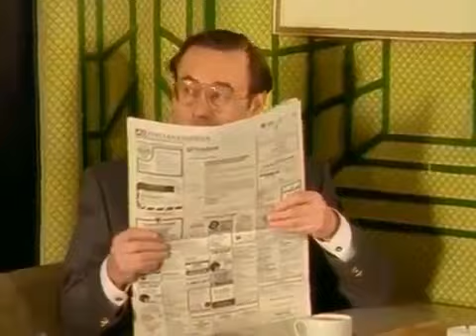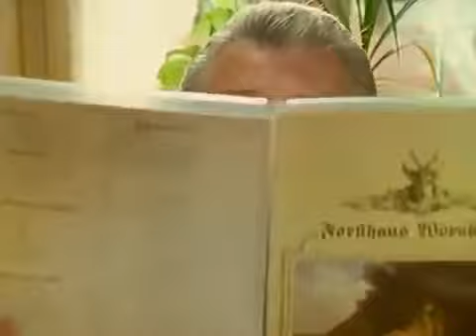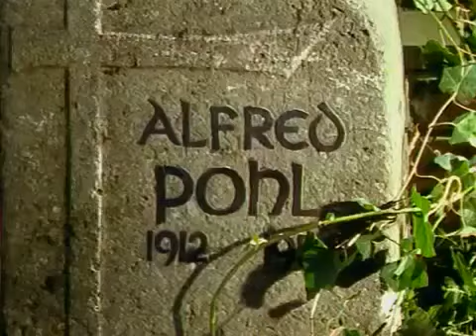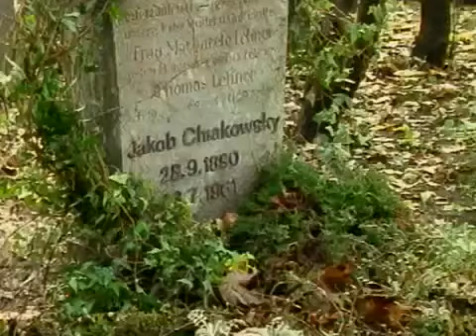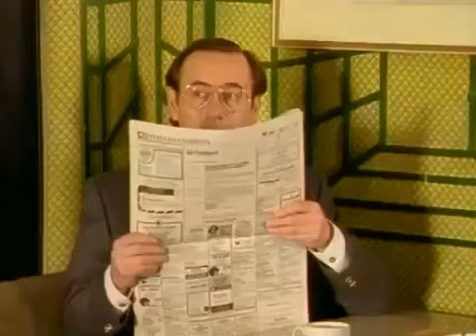Weißblaue Geschichten Folge 52 Klappern gehört zum Handwerk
Weissblaue Geschichten Folge 8: Klappern gehört zum Handwerk / Lüngerl und Hax'n / Ein paar Blumen hat jeder verdient Volker Prechtel als . Weissblaue . Meister Eder und sein Pumuckl Folge.